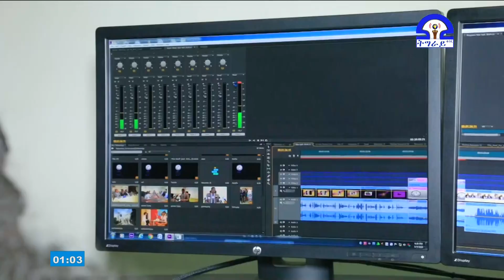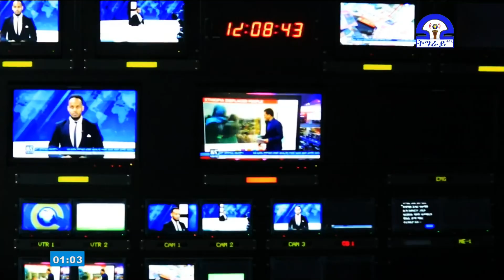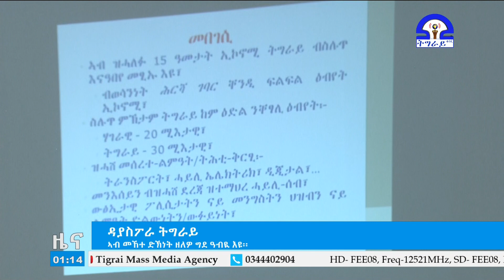ትግራይ_ቲቪ፡ዜና ትግርኛ ምሸት ስዓት 01፡00 ሓምለ 27/2011ዓ/ም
ዜና ትግርኛ ምሸት ስዓት 01፡00 ሓምለ 27/2011ዓ/ም